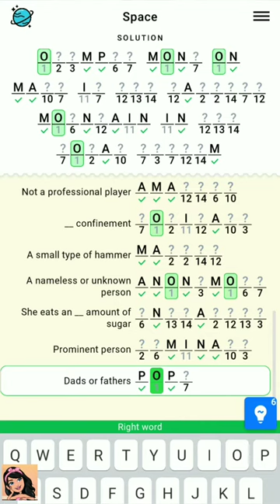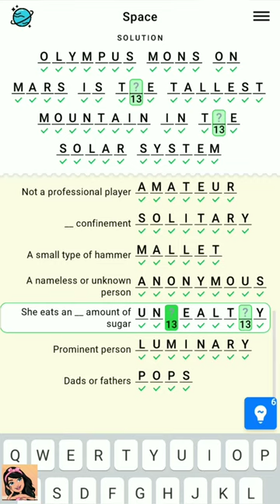Figgerits Game Space Level - 64 | Puzzle Game